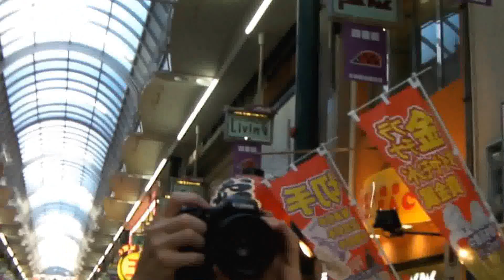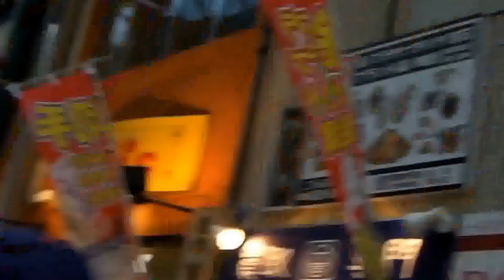Tenjin Matsuri 55